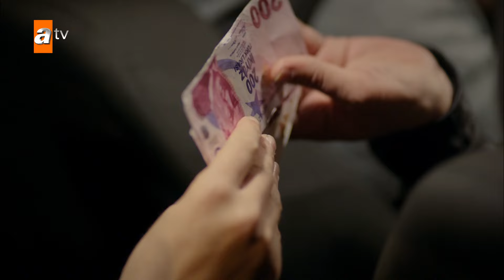Ömer kötü yolda... - Kardeşlerim 41. Bölüm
Kardeşlerim 41.Bölüm Özeti:
“Çok pahalısın be mutluluk, o kadar param yok!”🥺
Berk’in doğum günü partisinde yaşananlar; tüm dengeleri alt üst ederken, Akif ve Nebahat cephesinde önemli gelişmeler yaşanır. Orhan, Şengül’ü köşeye sıkıştıracak bir hamle yaparken, Harika’ya sürpriz bir hediye almak isteyen Oğulcan, hiç beklemediği bir durumla karşılaşır. Eren kardeşlerin yoksulluğu içinden çıkılmaz bir hal alırken; Ömer, ailesini geçindirebilmek için yeni bir karar almak durumunda kalır.